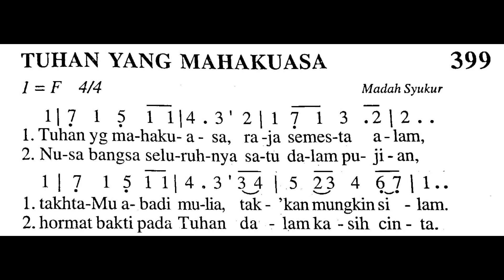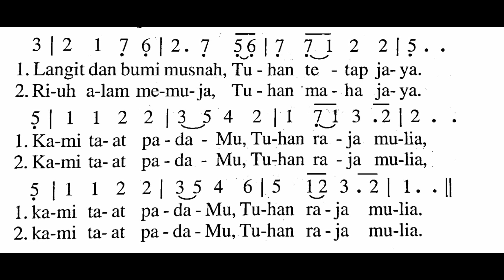TUHAN YANG MAHAKUASA - Madah Bakti No. 399 - MINGGU PALMA - Lagu Rohani Katolik